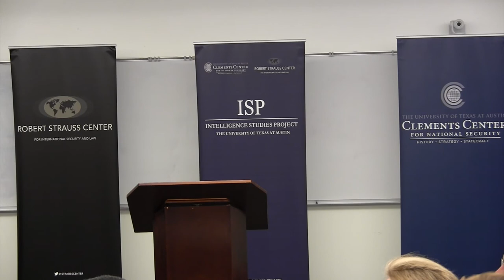The Future of Defense Intelligence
On Tuesday, September 12, the ISP and Strauss and Clements centers welcomed Doug Wise for a lunchtime talk at the LBJ School on the future of defense intelligence. Mr. Wise is a career CIA officer who served as the Deputy Director of the Defense Intelligence Agency prior to his retirement.